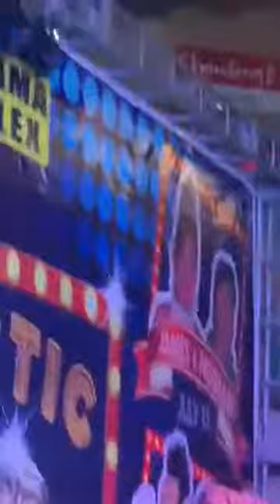The Bruk out Song Zumba